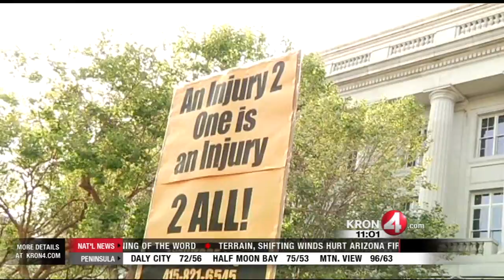Willie Brown Says He Would Mediate BART Talks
KRON 4's Alecia Reid reports